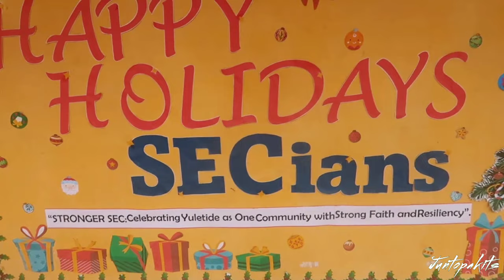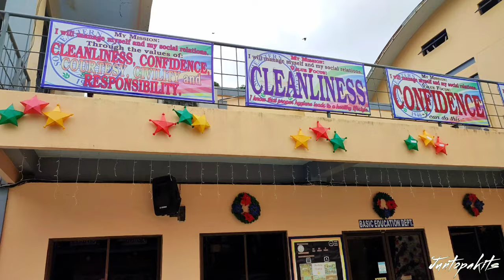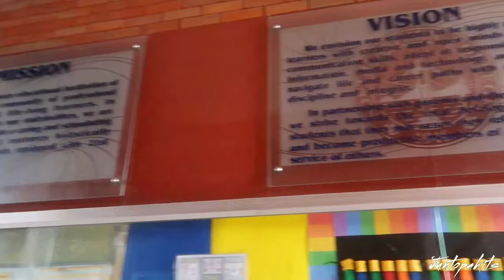SOUTHEASTERN COLLEGE VISIT December 2022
Nakabalik din dito sa SEC after 21 years! Sarap balikan ng childhood namin dito sa school na to.. Lots of good memories..